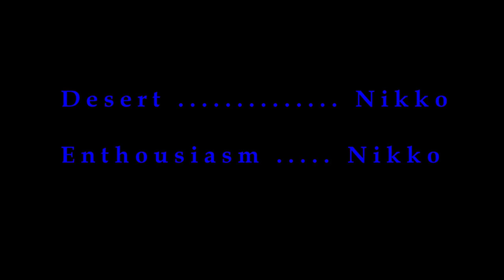INMERSIÓN EN O BAJO "O SINAL"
Una sencilla inmersión con profundidad máxima de 16 metros, donde disfrutar de una riquísima biodiversidad, típica de la ría de Arousa. Campos de gorgonias, cardúmenes de peces, crustáceos, como la centolla, necora o sastre, haran de la inmersión una increible experiencia.
Como todas las inmersiones organizadas por el Centro de Buceo HYDRONAUT@, esta tiene algo especial que la diferencia de otros puntos de buceo e la ría.
¡¡¡ HYDRONAUT@, MUCHO MÁS QUE BUCEO !!!